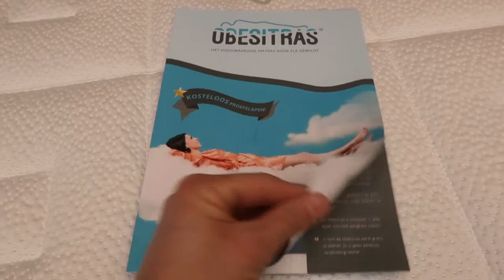Obesitras - BUSINESS NL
De Obesitras is een nieuw ontwikkeld matras, geschikt voor elk gewicht. Het matras is in vele samenstellingen beschikbaar, dus ook voor mensen die meer wegen dan 120 kg.

In deze video:
Kevin Brouwer